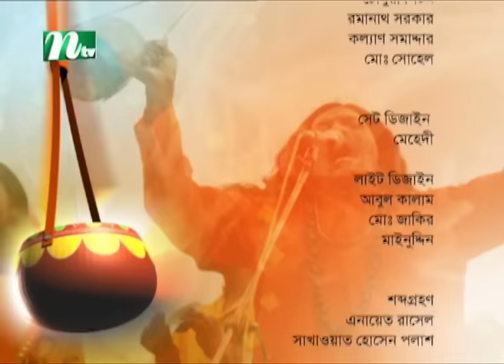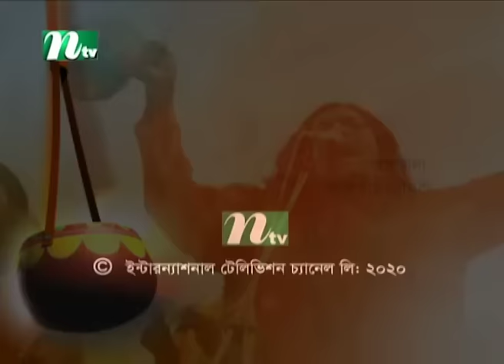Matir Gan | মাটির গান | Ep 01| Rinku | Musical Programme | Ntv